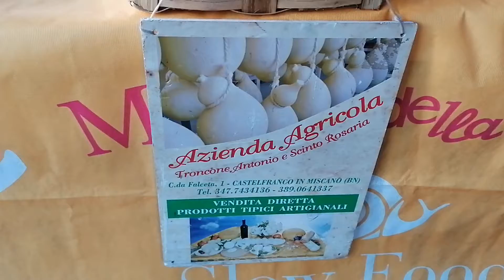Mercato Slow Food. 10 novembre 2019